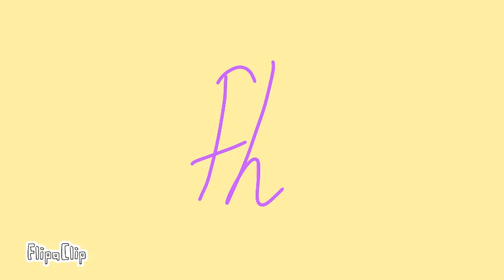beings // meme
i really like the way this looks tbh

Sippy
She/her

Homi
She/her

Alyssa
She/her

Pliss
She/her

Noname
She/her

Archery
She/her

Sientein
She/her

Void
She/her

Toxzit
She/her

Hallee
She/her

( also i forgot mossit lol, but uh she will be in the next meme so i honestly think she fine not in here lmao )

TIME TAKEN

i made the project yesterday morning and managed to get it done today

TIME POSTED

7:22 am

K bye.